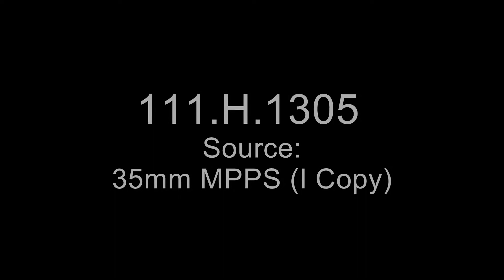Occupation of the Toulon - Troyon Sectors, March 17 - May 13, 1918 - 2nd Division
Scope and Content: 12th F.A. units fire French 75's at Sommedieu. Shows the 6th Marines hq. and the divisional hq. at Damblain. Gen. Doyen confers with aides at Moscow. Gen. McCloskey and Allied officers inspect trenches. Marines load supplies on horses and bury Germans at Moscow. Shows hospital patients. The 1st Signal Bn. is inspected. 5th Marines leave the trenches at Moscow and, with 6th Marine units, leave the sector by truck.